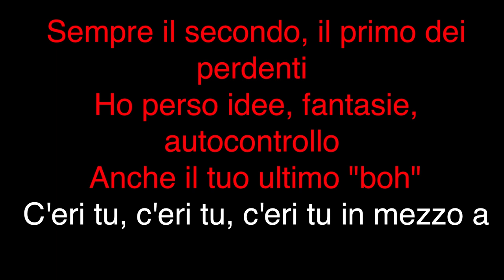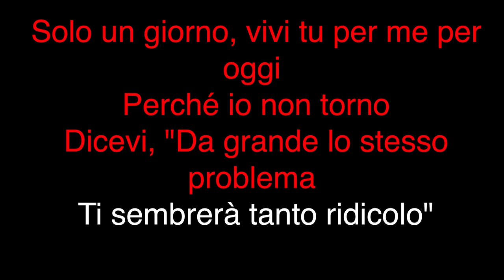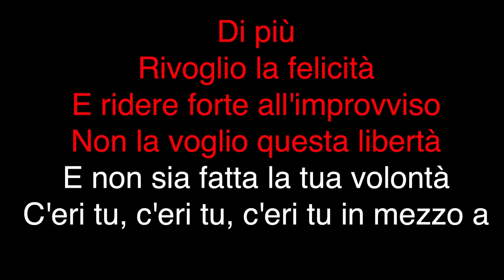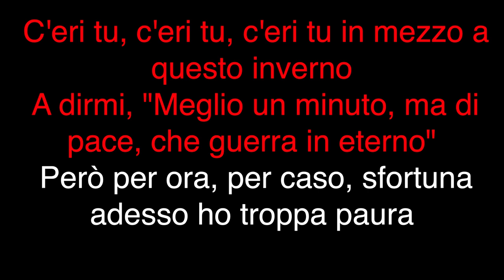Tiziano Ferro - In Mezzo A Questo Inverno (KARAOKE)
Karaoke version of the best "Tiziano Ferro" s songs

- Quality: Realistic backing tracks faithful to the original.
- Varied library: Songs from every genre to suit your style.
- Regular updates: New bases every week to keep your experience fresh.
- Personalised feedback: We're here for you, we welcome suggestions and requests.